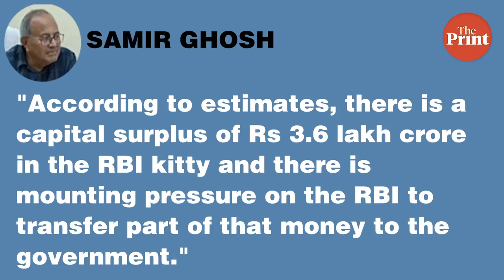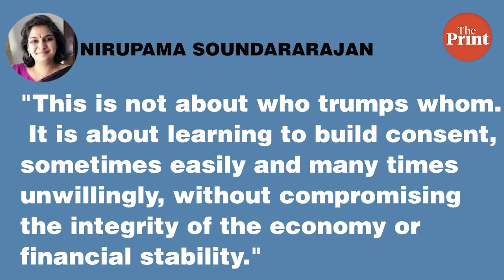Is Viral Acharya speech just another fight or shows Modi govt’s inability to work with RBI?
RBI deputy governor Viral Acharya lashed out at the government for trying to undermine the authority and curb the independence of the central bank in a speech Friday. “Governments that do not respect central bank independence will sooner or later incur the wrath of financial markets, ignite economic fire,” Acharya said, reflecting an unprecedented rise in discord between the Modi government and the RBI.